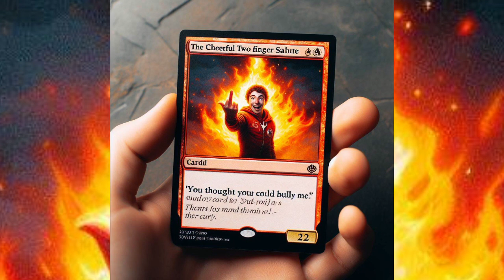Addressing an Actual Stalker